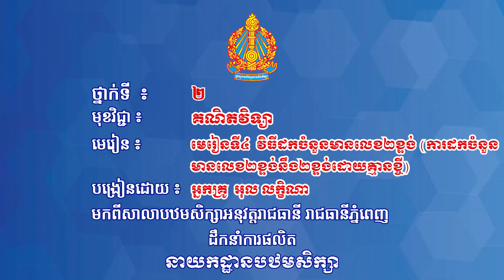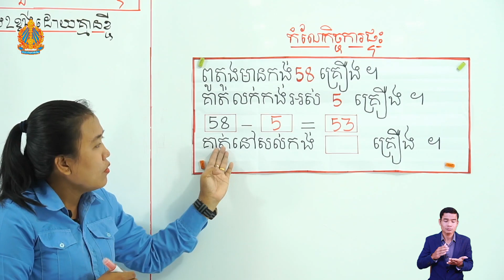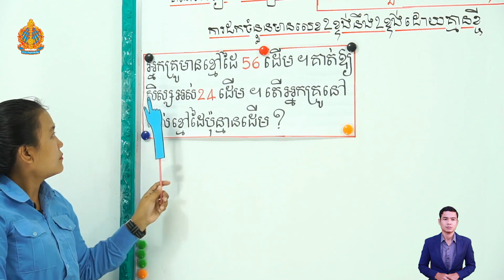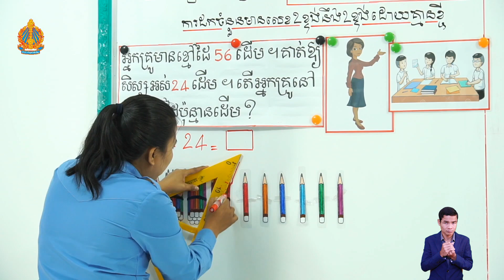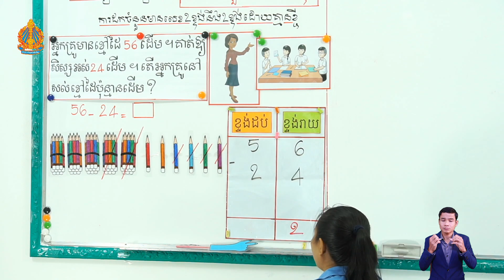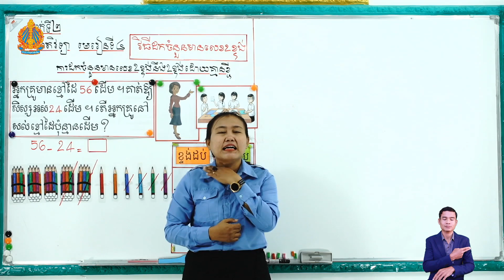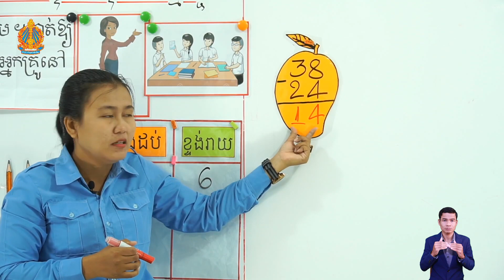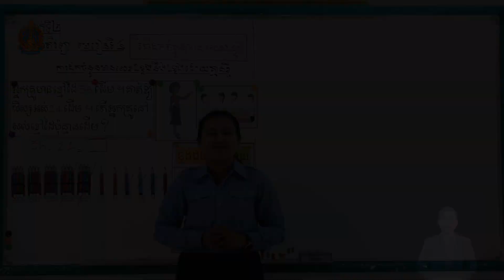ថ្នាក់ទី២ គណិត មេរៀនទី៤ (ត ថ្ងៃទី៤)វិធីដកចំនួនមានលេខ២ខ្ទង់ ការដកចំនួនមានលេខ២ខ្ទង់នឹង២ខ្ទង់ដោយគ្មានខ្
ថ្នាក់ទី២ គណិតវិទ្យា មេរៀនទី៤ (ត ថ្ងៃទី៤) វិធីដកចំនួនមានលេខ២ខ្ទង់ ការដកចំនួនមានលេខ២ខ្ទង់នឹង២ខ្ទង់ដោយគ្មានខ្ចី​ អ្នកគ្រូ អុល លក្ខិណា បឋមអនុវត្ត រាជធានីភ្នំពេញ

Khmer, Mathematics,
Teacher, and Student.